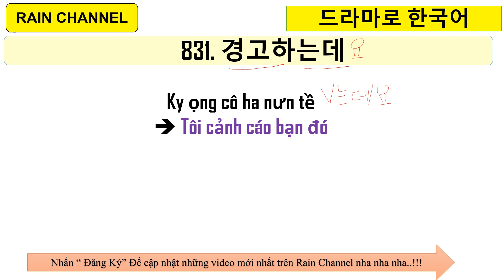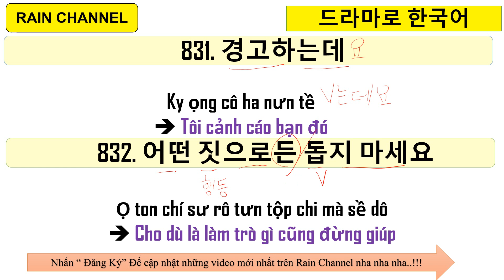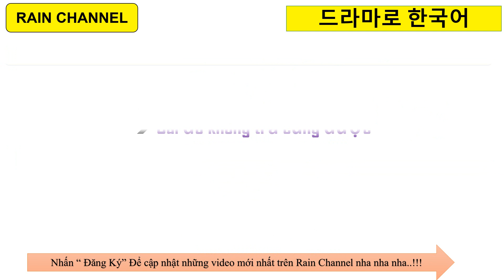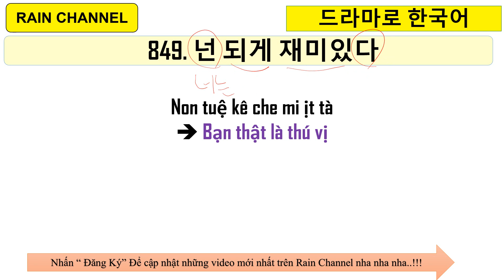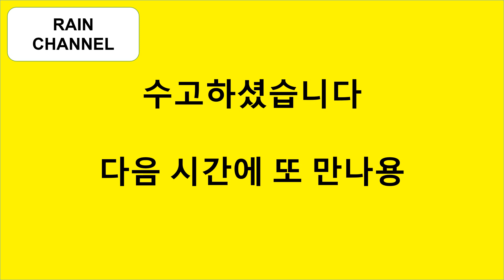#34 -Tự Học 1000 Câu Tiếng Hàn Giao Tiếp Căn Bản sơ cấp qua phim khi ngủ một lèo siêu ngắn đơn giản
#34 -Tự Học 1000  Câu Tiếng Hàn Giao Tiếp Căn Bản sơ cấp qua phim khi ngủ một lèo siêu ngắn đơn giản  dễ nhớ nhanh chóng và hiệu quả nhất mọi thời đại với Rain Channel